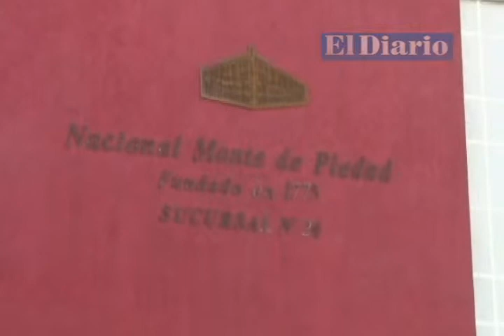Alhajas, lo más empeñado en meses de mayor demanda económica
Daniel Bolaños, gerente del Monte de Piedad indicó que hay ciclos de empeños que varían en el transcurso del año, la mayor demanda se presentan en los meses de enero y febrero, Semana Santa y el regreso a clases que por lo regular es en julio y agosto, siendo las alhajas los artículos que principalmente se empeñan.
Por otra parte en noviembre y diciembre se presentan los usuarios de este servicio a desempeñar sus prendas tras recibir ya sea el ahorro o aguinaldo, pues es cuando la gente empieza a hacer frente a gastos de inicio de año como lo es el predial, replaqueo o este tipo de situaciones que afecta a las personas puesto que ya se encuentran gastadas, motivo que los hace regresar para empeñar nuevos artículos, según indicó el gerente.